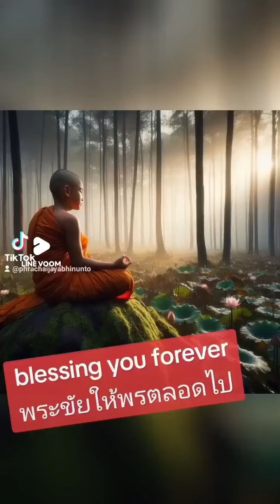February 12, 2024